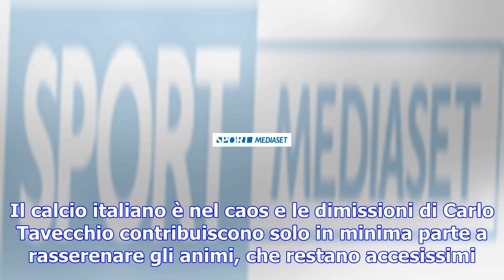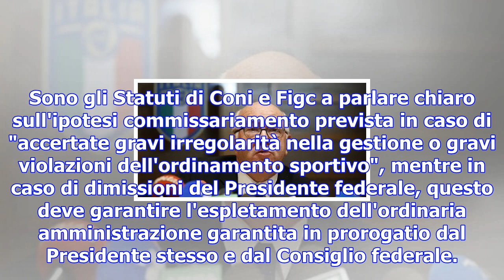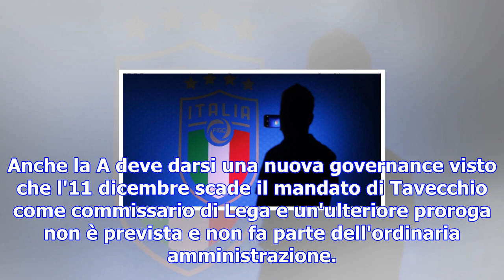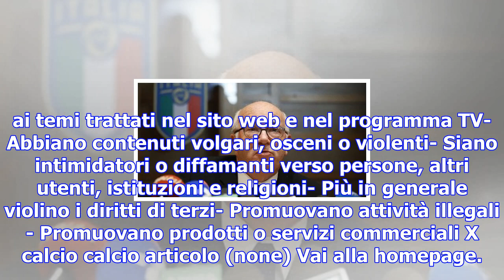Figc, commissariamento ed elezioni: ecco gli scenari. e sul ct...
21 novembre 2017 Volano gli stracci, è il caso di dirlo. Il calcio italiano è nel caos e le dimissio...